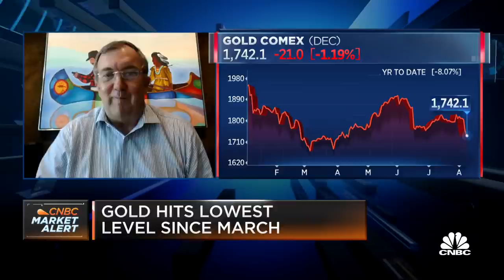Barrick Gold CEO Mark Bristow on the state of the gold market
Barrick Gold CEO Mark Bristow joins 'Squawk on the Street' after reporting earnings to discuss his outlook for the gold market as prices hit their lowest levels since March. Coinbase’s earnings report this week could be pivotal for the stock, one trader says.